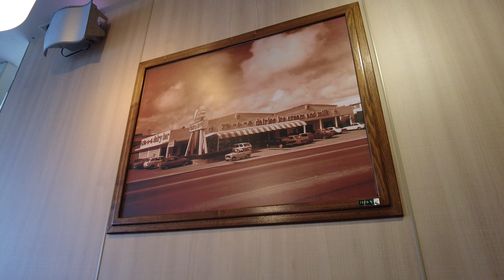[Subtitles] [Blue Seal] An American-born, Okinawan-bred ice cream specialty store!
Google Maps [Blue Seal]